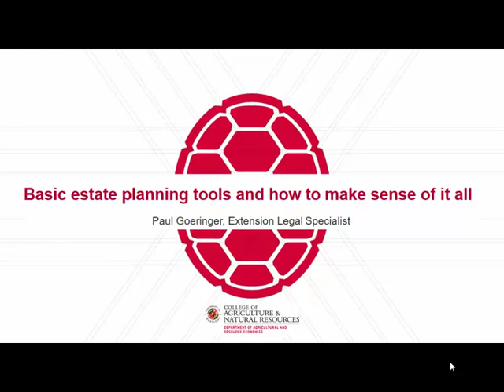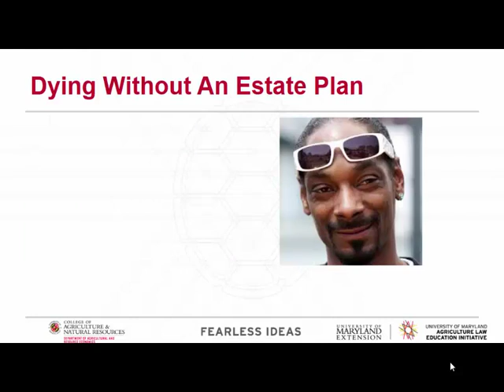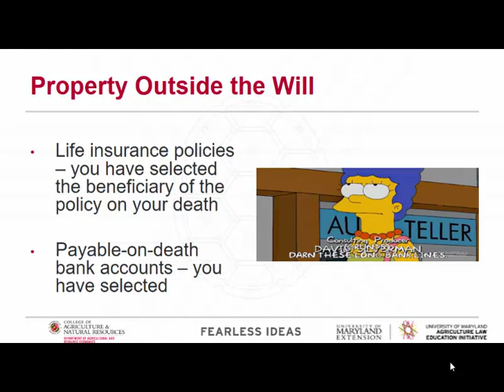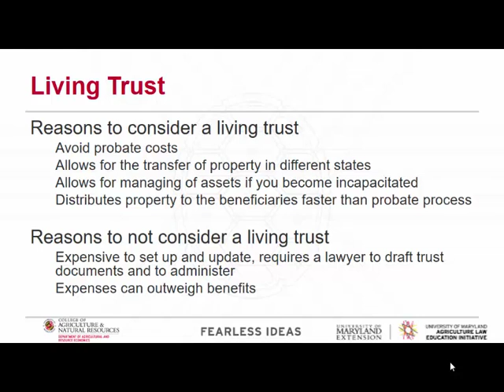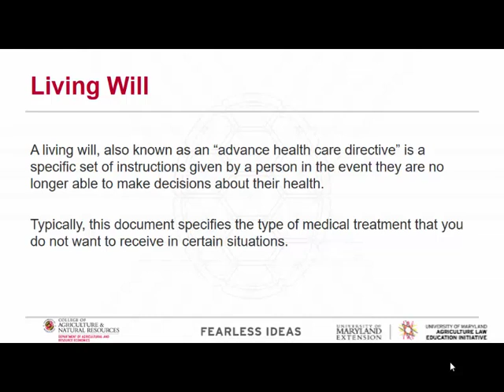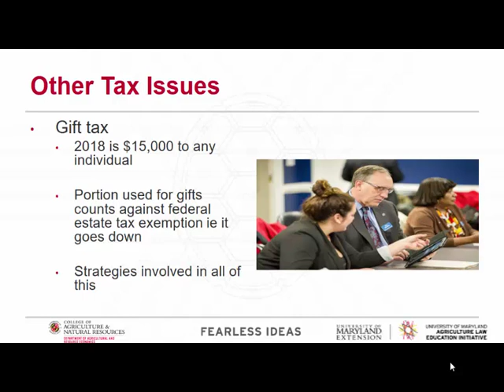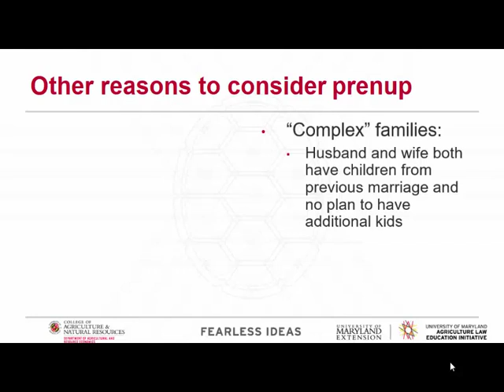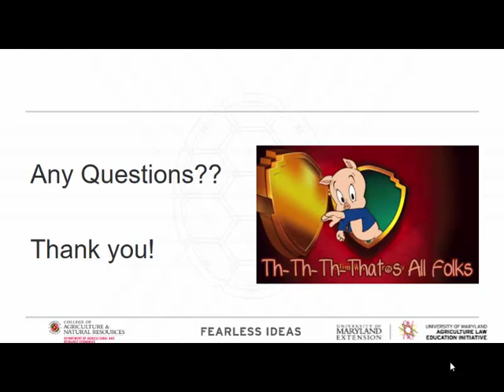Basic Estate Planning and How to Make Sense of it All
Presented at the "Who's Up Next?" Forestry Friday Workshop, March 29, 2019. Speaker: Paul Goeringer, Extension Legal Specialist, University of Maryland Extension Agriculture Law Education Initiative